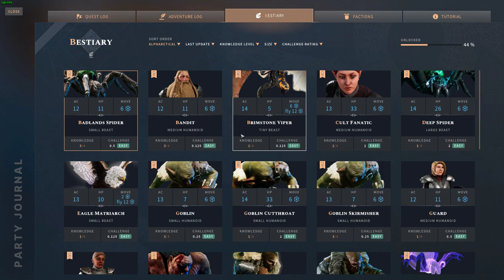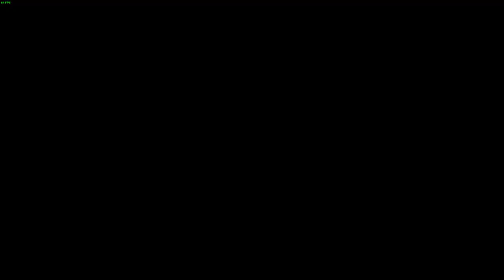Part 21 My First Time Playing Solasta Crown Of The Magister!